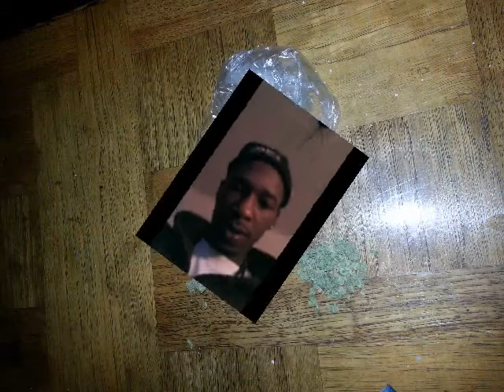RickDadde Ft. Jazmere - Smoke it up (Brandy put it down)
RickDadde Ft. Jazmere - Smoke it up off Brandy put it down beat